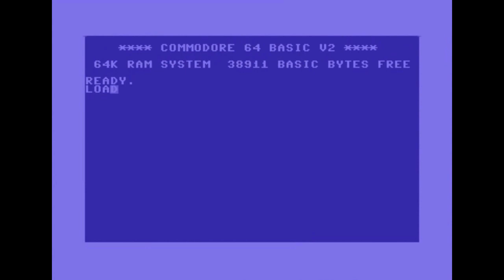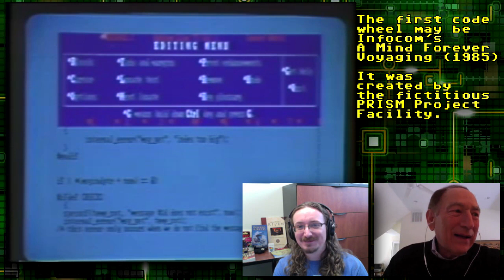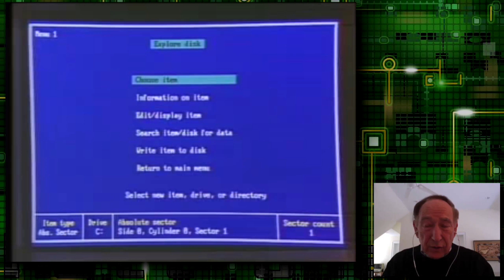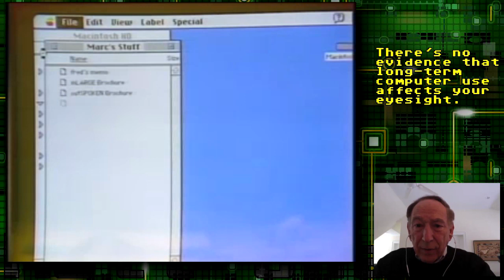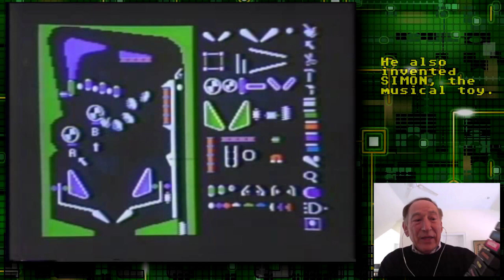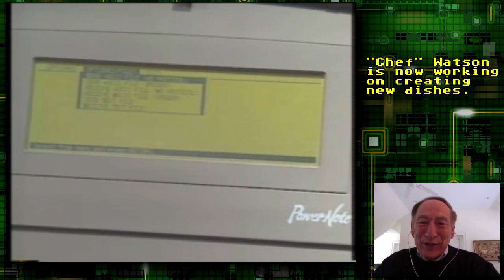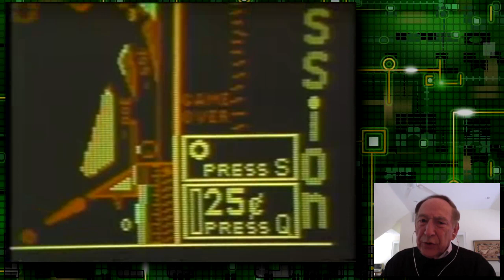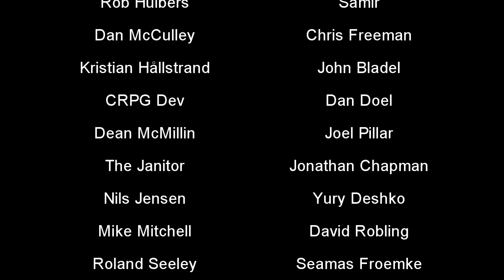Matt Chat 231: Stewart Cheifet of Computer Chronicles Part III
In my third and final installment with Stewart Cheifet, host and producer of Computer Chroncles, we chat about the impact of games on the computer industry, hilarious antics behind the scenes, and Stewart's thoughts on piracy, net neutrality, and more.